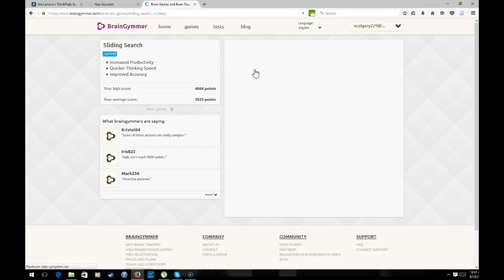Brain gymmer 20 pt 4